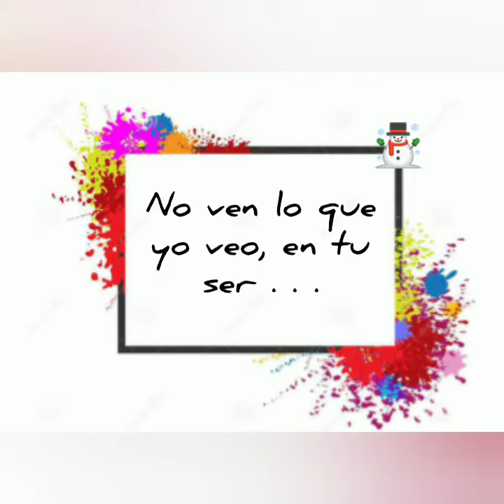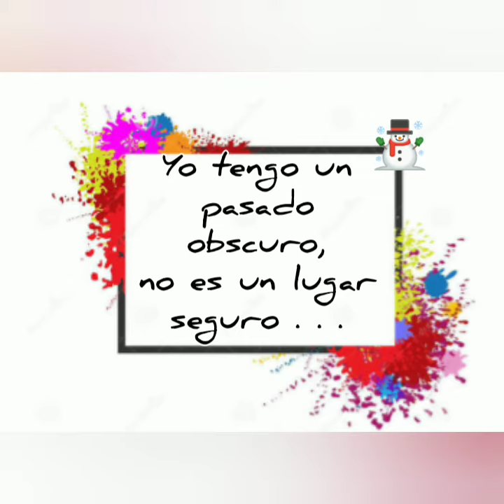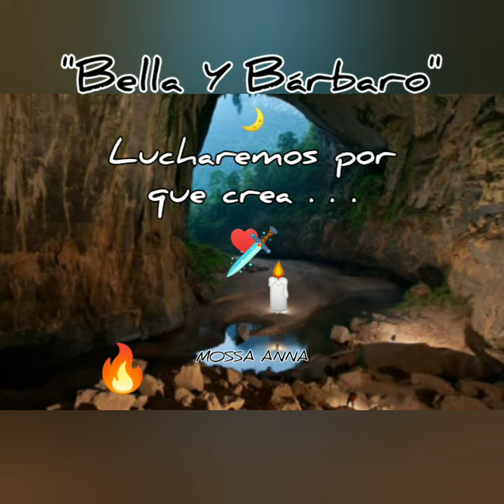CANCIÓN HISTORIA INCONCLUSA | "BELLA Y BÁRBARO" | PRINCESAS 👸